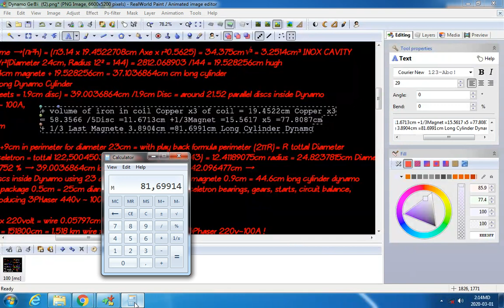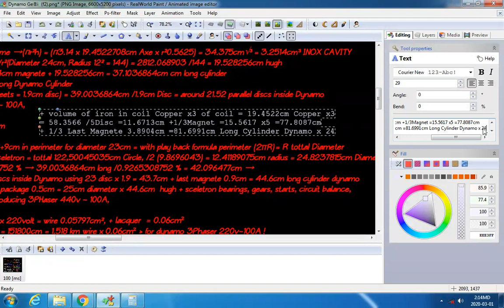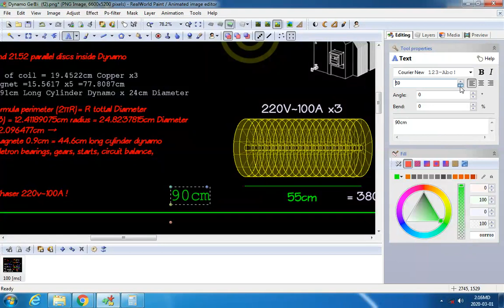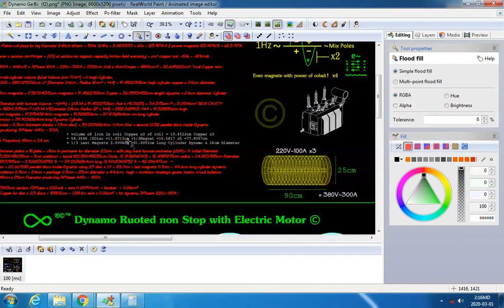new Calculation best power choice ®